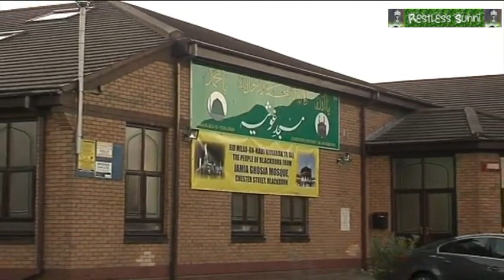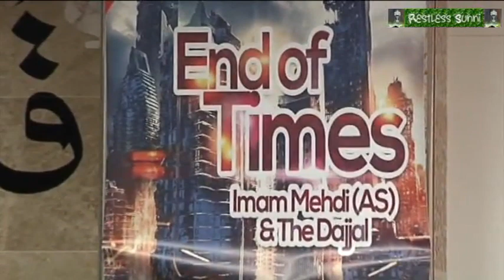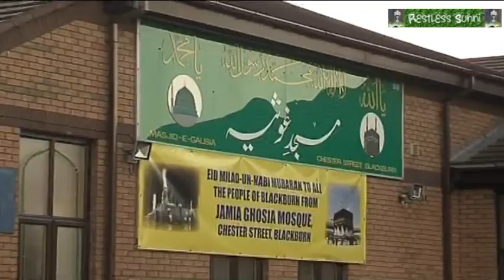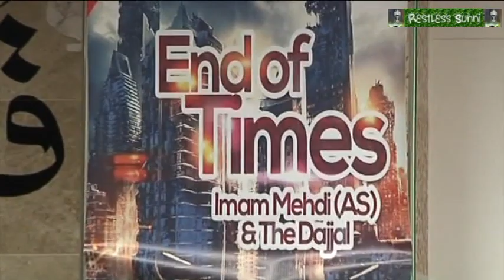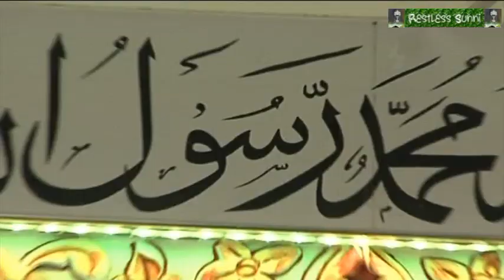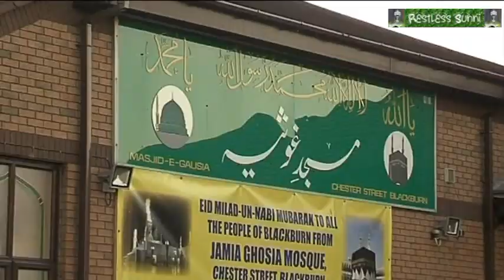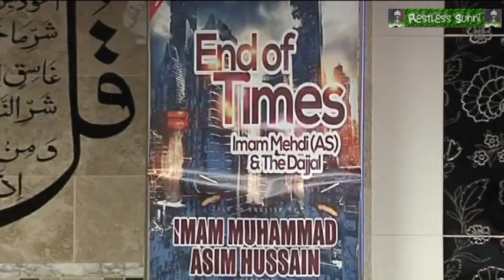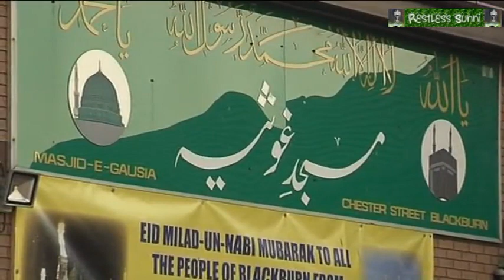End of Times - Imam Mahdi & The Dajjal - Imam Muhammad Asim Hussain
A talk In English delivered by Imam Asim Hussain (From Bradford) on the END OF TIMES, IMAM MEHDI Radiallahu Anhu & THE DAJJAL.
Jamia Ghosia Mosque & Ghosia Academy, Chester Street, Blackburn, UK.